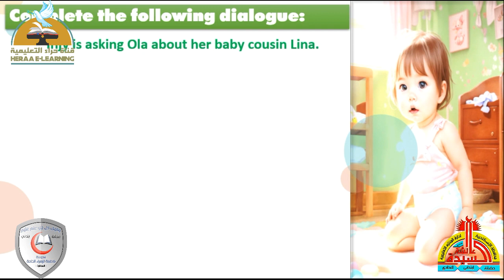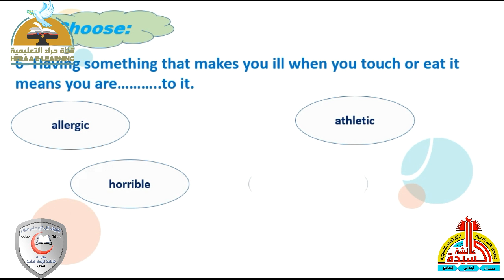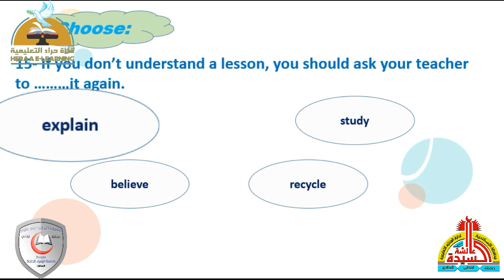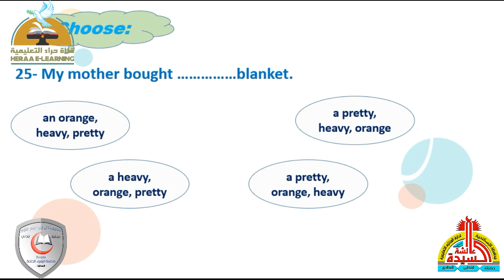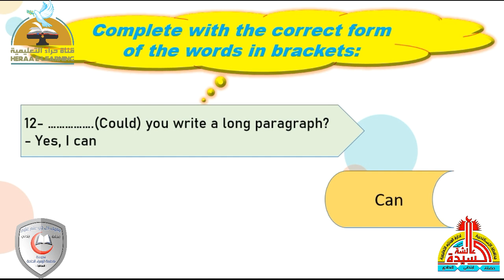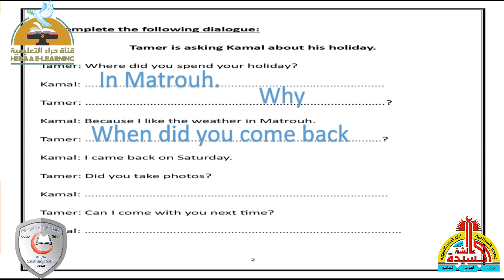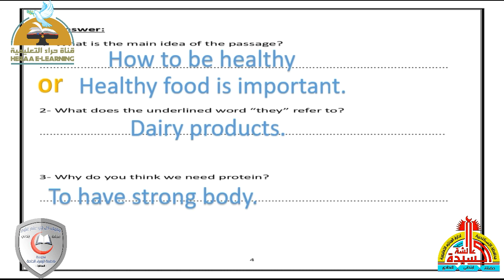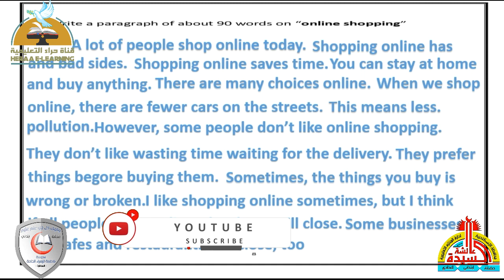New Hello | final revision 2024 | prep. 2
إضغط إعجاب 👍
رابط الدخول على القناة :

الانستجرام :

 / heraachannel
التليجرام :